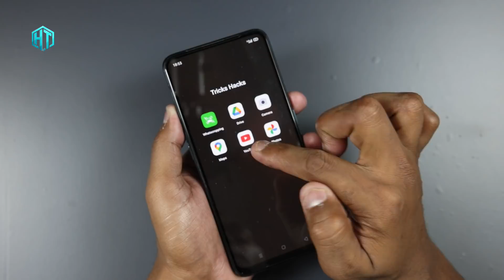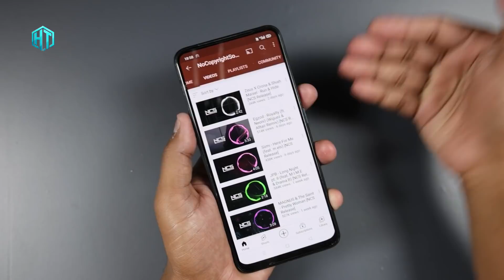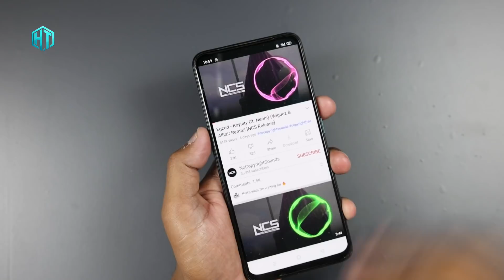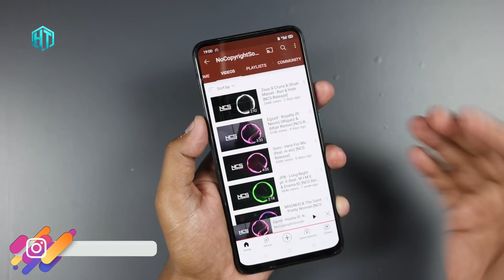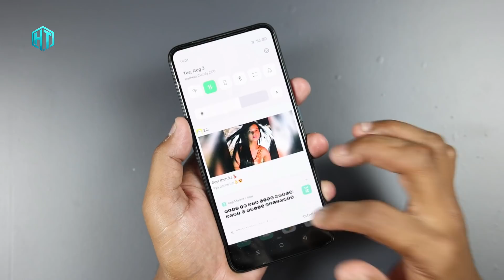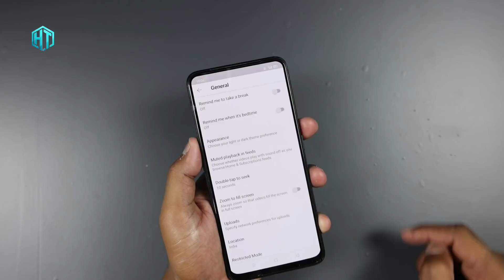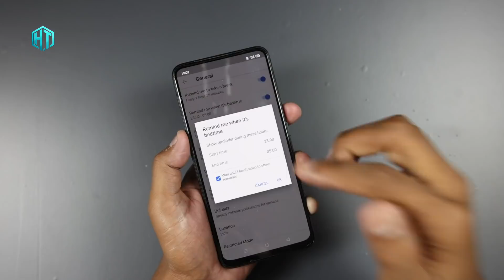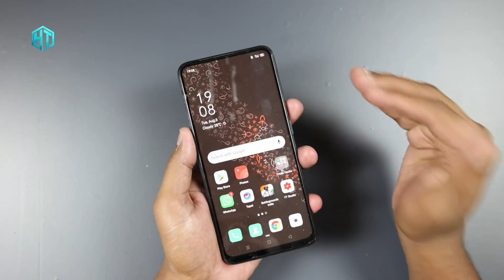अगर आप फोन में YouTube चलाते हो तो ये सीखलो कोई नहीं बताएगा। New Hacks & Trick || by hogatoga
doston agar aap apne mobile phone mein YouTube chalate ho na to aaj ki video ke andar YouTube ki teen aisi behtarin new khufiya tricks ke bare mein bataunga jo aap logon Ko Nahin pata Hoga agar doston YouTube ki 3 trick  jaan lete Hona to youtube ko use karne mein bahut hi Maja aaega

My YouTube Gear / Devices & equipment:

1. My Laptop
2. My DSLR camera
3. My Tripod
4. My Mic
5. My SmartPhone
6. My Studio Wallpaper
7. My Studio Lights
8. My Studio Green screen